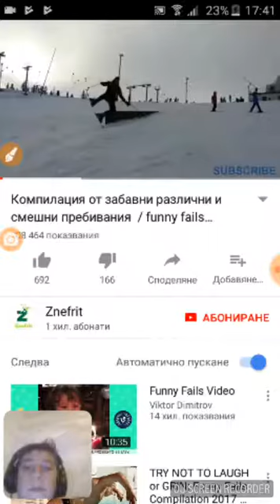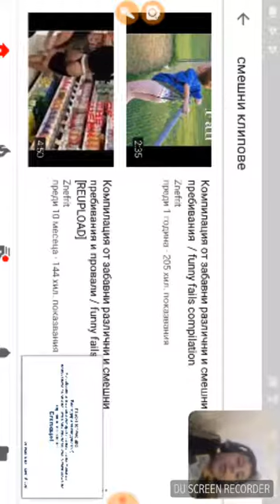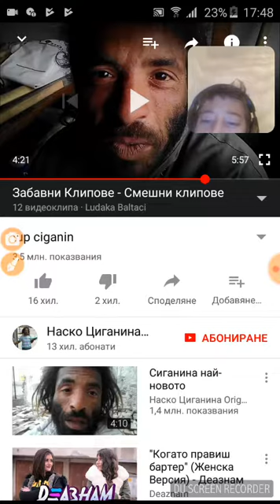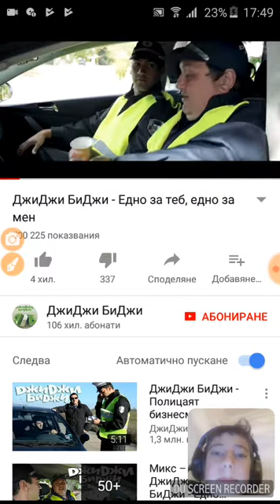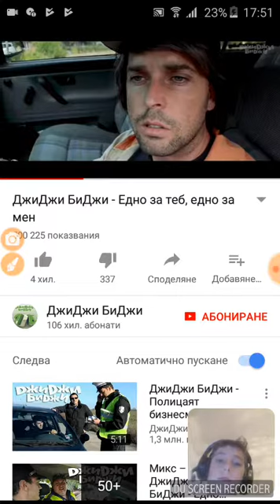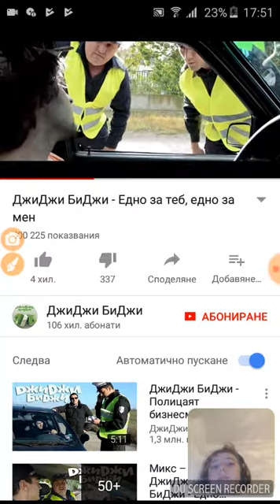Не се смеи